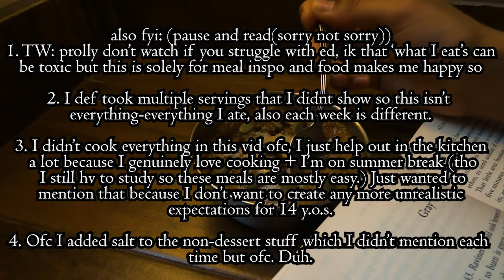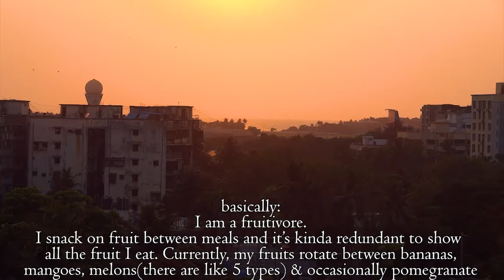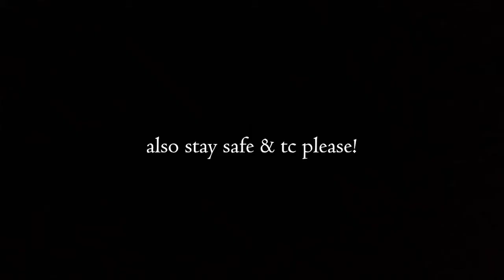What I Eat in a Week as a Vegan teen in India\\healthy(ish), gluten-free, easy student meal inspo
Here's everything I ate this week for some easy vegan meal inspo! As an indian teen, these meals were super realistic, simple, quote-unquote healthy and sorta aesthetic. Ft. millet breakfast porridge, vegan "prawns" pulao recipe, oats, lots of oats, and multiple breakfast & dinner bowls.
Hey! I’m a teen multipotentialite who’s passionate about way too many things. Vegan food, (light/dark not sure) academia, books, writing, activism, travel—that’s an endless list. Everything about everything inspires me (except math). This channel is where I hope to vlog my life as enthusiastic, weird and not-as-funny-as-I-like-to-believe Ananya.
Stuff I use:
Bullet journal
Green Tea
Music Cred:
Boba tea, cheese, kitchen, home, memories, teapot --all prod. by LukremBo